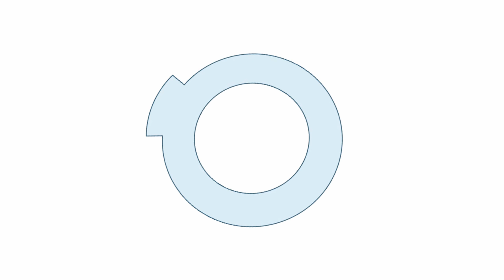Balloon Pyramid | Balloon Cup Stacking! (Minute to Win It)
BALLOON PYRAMID
Items: Balloons, cups
Rules: Players must blow up a balloon to carry cups from one table to another and create a 6-cup pyramid without using their hands. If any cups fall, those cups must be picked up and placed back at the starting point.
Need more fun game ideas to bring to your friends/family at your next party? Check out these other Minute to Win It style games below that both kids and adults can play!